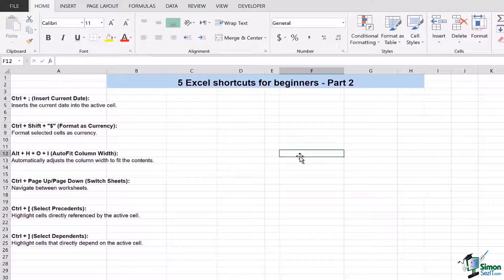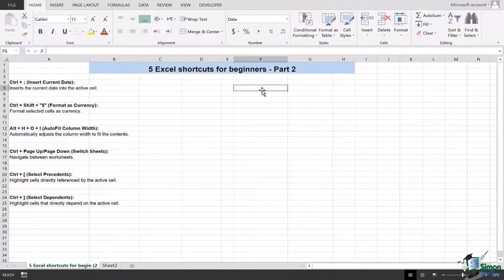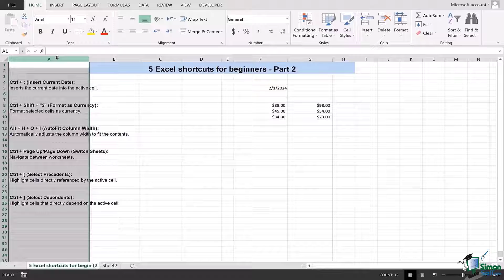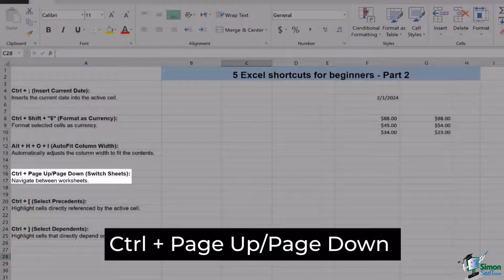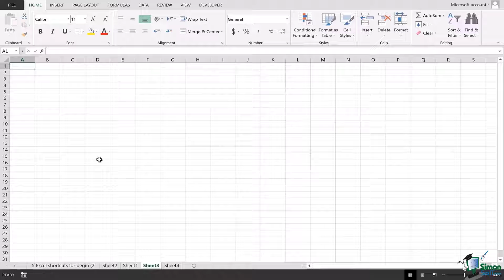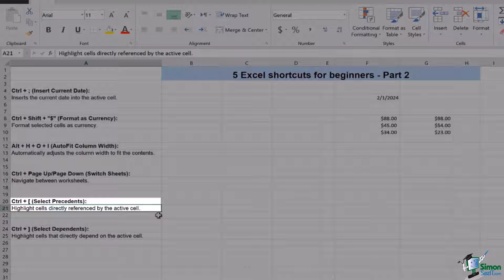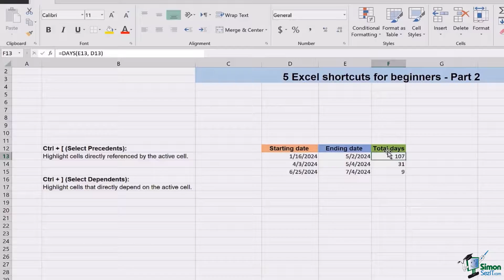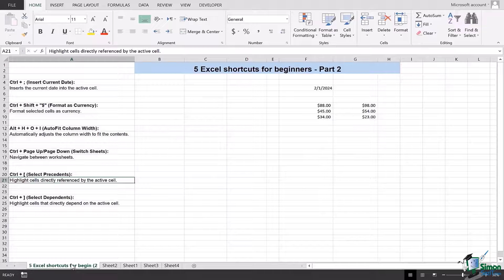5 Top Excel Shortcut Tips for Beginners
📊 In this lesson, we'll delve into five advanced Excel shortcuts to turbocharge your productivity. First up, discover Ctrl + ; for instantly inserting the current date, perfect for daily data entries. Then, master Ctrl + Shift + $ to format values as currency effortlessly. Need to adjust column widths? Try Alt + H + O + I for auto-fitting columns swiftly. Next, navigate between sheets seamlessly with Ctrl + Page Up/Down. Finally, unravel the mysteries of precedence and dependence with Ctrl + [ and Ctrl + ]. Enhance your Excel skills with these powerful shortcuts!